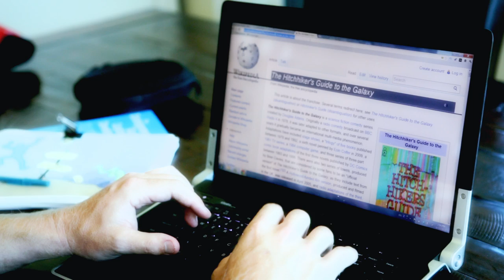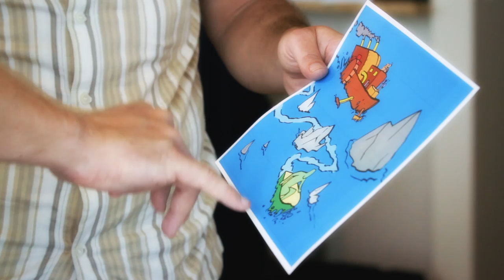Lean Entrepreneur: How Visionaries Create Products, Innovate with New Ventures, & Disrupt Markets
In this economy, how can you do more, with less?   The Lean Entrepreneur is the new book that moves the needle for entrepreneurs.  The Lean Entrepreneur teaches readers how to create products, innovate with new ventures, and disrupt markets with an iterative, data-driven approach that marries an entrepreneur's vision with market feedback.

You don't necessarily have to believe the smartest guy the room or the highest paid guy in the room. You can actually unpack an assumption and go out and test it yourself.

I've worked at several startups. We had some successes, we had some failures. You really start seeing a pattern in the failures, and it's usually around people just believing what's between their ears rather than validating what's real out in the marketplace. I'm Brant Cooper, and I'm the co-author of The Lean Entrepreneur.

There's been this idea of a visionary entrepreneur, and it's largely a media myth. A lone entrepreneur sitting in the garage and has this beautiful, ingenious idea that's fully formed and crystallized and then just goes and makes it happen. Reality is much different. You can have great ideas, but until you've actually really validated them and tested the market, they generally not that useful. My name is Patrick Vlaskovits, I'm one of the co-authors of The Lean Entrepreneur. I run the Lean LA meet up group. Brant and I are finishing up the book. So right now, I'll wake up, unfortunately I have one of these email inboxes that explodes every day, we are collaborating with an artist called FakeGrimlock. It looks to be very visual.

So walk me through this one.

The Lean Entrepreneur here is trying to figure out how to navigate these uncertain waters. The lean startup is a methodology by which you discover your business model.

So this guy seems overwhelmed. Again, sort of, that faceless creature but he's--

Exactly. He's all things to all people. It's a classic entrepreneur mistake. I've certainly made that mistake.

One of the big parts of our book are the case studies. We went around and interviewed people inside tech, outside tech.

Hey Kate, how are you doing?

Fine, how are you doing?

Good, good. Good to see you.

Good to see you guys too.

Thanks for having us. So tell us what you're working on here.

What we're doing is we've taken a lot of the thoughts and workshop material we had that we've done face to face and we put it all in a kit. So people can do it on their own.

I'm Brant.

It's my co-author, Brant.

Hi, Brant.

We're finishing a book called The Lean Entrepreneur, and we actually profiled Betabrand in it.

Well, there's lots of ways we maintain lean around here.

One of my favorite ideas was the capron. It's a cape, it's an apron. You want to try it on there?

I'd love to try it on. I'd love to try it out.

We come up with a prototype for something we think is interesting. We take a few photos of it, we put it on the site, we ask people what it is, and people start signing up. As a rule of thumb, you could probably get about maybe a quarter of people guaranteed to order.

What's going on buddy?

Hey there, Patrick, Brant.

Hey Eric, good to see you man.

Any tips, tricks, hacks, that you have?

The truth is that most stuff doesn't work.

Right.

So you have to really be prepared to churn through a lot of those.

A lot of lead bullets, no silver bullet.

I think if you treat the book like a startup.

That's what we're doing. We're drinking our own Kool-Aid.

Yep.

The core of the book is, how do you take these ideas around lean start up customer development and how you take it into places other than tech start ups.

When people build products that actually have value, society actually benefits. If we can help doing that, I think that would be big. That would be gratifying, that would be important.